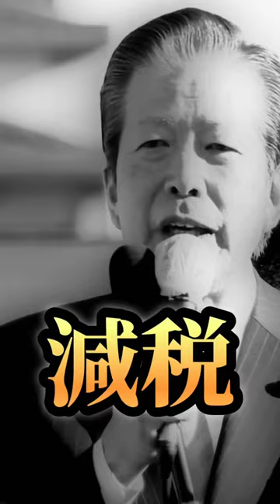公明党の経済対策ー山口代表切り抜き